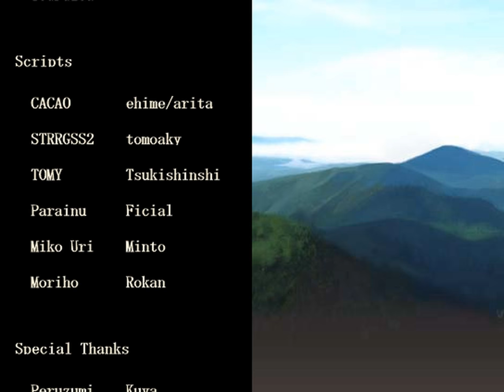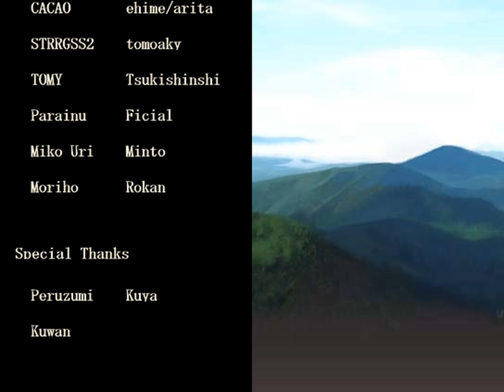SECRET ESCAPE ENDING - Let's Play「Liar Jeannie in Crucifix Kingdom」- 6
嘘つきジニーと磔刑の国
Liar Jeannie in Crucifix Kingdom
Developed by Uta / Sky Scraper Project
Made with RPG Maker VX
Translated by vgperson

Walkthrough / playthrough

Description: Jeannie finds herself imprisoned in the Crucifix Kingdom of Morte Moses, where she is to be sacrificed to their goddess of death. Fortunately, she manages to escape her cell and team up with her brother to find a way to escape this place, which is easier said than done due to the kingdom's excessive security.

To get the secret ending, go to Jeannie's jail room and bomb the wooden door. You'll fight an Ashen Dragon and once you go through the exit, you'll fight several final dungeon enemies before getting to a save point. If you already saw the boss's cutscene before, you're allowed to skip it.

[ 8:44 ] Secret Final Boss: Celaeno and Alcyone

Try to have them both equally stacked with statuses and hope they lose turns. Also, Alcyone will revive and power up after being defeated once, so make sure to kill Calaeno slightly earlier.

- Jeannie / Back
 Divine Spirit Stone
 Prophecy
 Goddess Idol
 Divine Spirit Stone
 Bikini Armor
 Apocalypse

- Marta / Back
 Divine Spirit Stone
 Devil's Gun
 Bikini Armor
 Divine Spirit Stone
 Angel's Indulgence
 Conductor's Baton

- Servants
 Witch Hunter